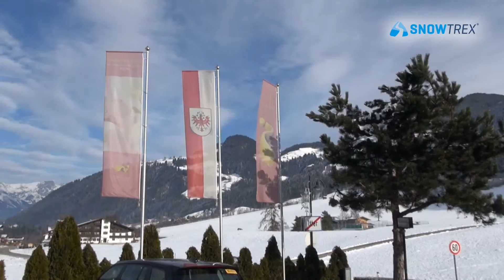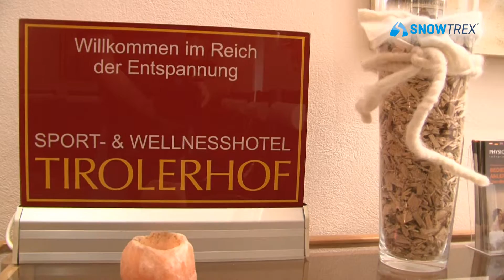Sporthotel Tirolerhof Itter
Narty z karnetem w Sporthotel Tirolerhof Itter - więcej informacji i rezerwacja poniżej

Sporthotel Tirolerhof – Urlop zimowy w Itter

Tradycyjny, 4-gwiazdkowy Sporthotel Tirolerhof znajduje się w spokojnej okolicy w miejscowości Itter. Teren narciarski Wilder Kaiser-Brixental jest oddalony o około 1,5 kilometra. Przystanek autobusowy dla narciarzy położony jest bezpośrednio przed obiektem, natomiast w odległości około 100 m znajduje się trasa do narciarstwa biegowego. Komfortowy hotel położony jest na słonecznym płaskowyżu z widokiem na szczyt Wilder Kaiser. Obiekt składa się z budynku głównego i budynku sąsiedniego, które są ze sobą połączone. Bezpłatne miejsca parkingowe znajdują się bezpośrednio przed budynkiem.

Do wyposażenia tego rodzinnie prowadzonego hotelu należą recepcja, hol hotelowy, lobby z windą i bezpłatnym Wi-Fi w kawiarni, jadalnia, restauracja a-la-carte, niewielki pokój zabaw oraz kręgielnia czynna w godzinach 10:00-18:00 oraz 20:00-22:00. Ponadto do dyspozycji gości ogrzewana przechowalnia na buty i sprzęt narciarski.

Przytulne i wyremontowane pokoje wyposażone są w łazienkę lub prysznic/WC, telewizję kablową lub satelitarną, bezpłatne Wi-Fi, telefon, suszarkę do włosów oraz balkon. Zakwaterowanie możliwe jest zarówno w budynku głównym, jak i sąsiednim.

Zawarte w cenie wyżywienie HB obejmuje 3-daniowe menu do wyboru na kolację i obfity bufet śniadaniowy ze świeżym pieczywem, twarogiem, jogurtami, musli, sałatką owocową, różnymi rodzajami wędlin i serów, a także kawą i herbatą.

Po wymagającym dniu na stoku z pewnością z przyjemnością zasiąść można do wybornego bufetu wieczornego z barem sałatkowym i serami lub z bufetu tematycznego. Na życzenie można zamówić potrawy wegetariańskie lub dietetyczne. Nietolerancję produktów żywnościowych należy zgłosić personelowi. W cenę wyjazdu wliczona jest ponadto kolacja bożonarodzeniowa i sylwestrowa.

Przestronny hotel oferuje wszystko, co niezbędne  podczas luksusowego urlopu. Ze strefy wellness o powierzchni 200 m² rozciąga się przepiękny widok panoramiczny na masyw Wilder Kaiser. Do dyspozycji gości kryty basen, czynny w godzinach 7:30-19:00, dwie sauny, łaźnię parową, pokój wypoczynkowy, kabinę z podczerwienią i fizykoterapią, a także prysznice relaksacyjne. Za dodatkową opłatą można skorzystać z solarium, masaży, pielęgnacji stóp lub salonu fryzjerskiego.

Warto spędzić luksusowy urlop w Alpach Kitzbühelskich.